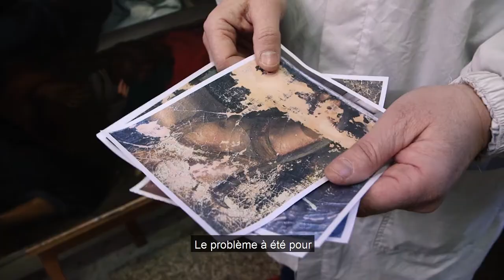Victor KARPENKO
Au Grand séminaire de Strasbourg se trouve un restaurateur d'art. Victor Karpenko originaire de Lettonie travaille à la restauration des œuvres religieuses en Alsace depuis presque 10 ans. Un métier atypique et intriguant.